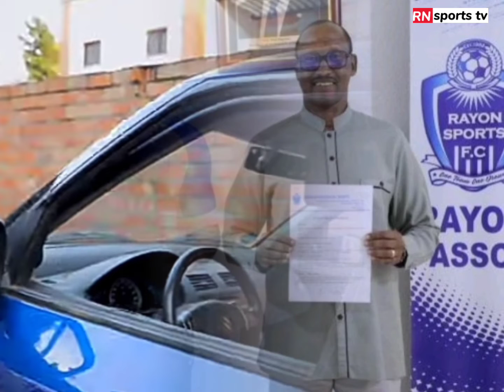RWATUBYAYE ABDUL AVUZE AMAGAMBO AKOMEYE NYUMA YO GUSINYIRA RAYON SPORTS || IYI KIPE ITITIJE KIGALI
Rwatubyaye Abdul ngo akeneye IGIKOMBE cya Shampiyona